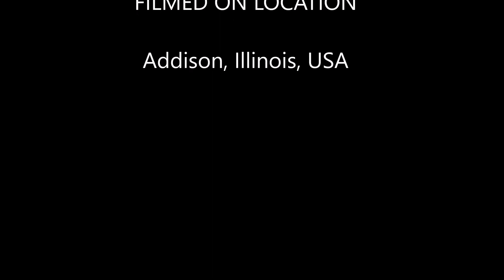1997-10-04, Dan and Friends Skits